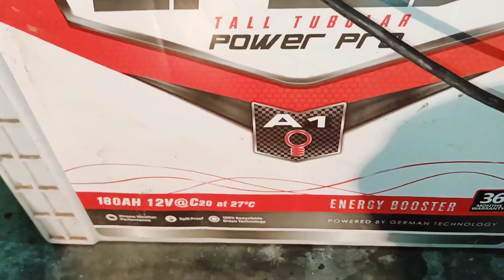How to connect two battery on 12 volt inverter, सिंगल बैटरी वाले इनवर्टर पर दो बैटरी लगाए घर पर